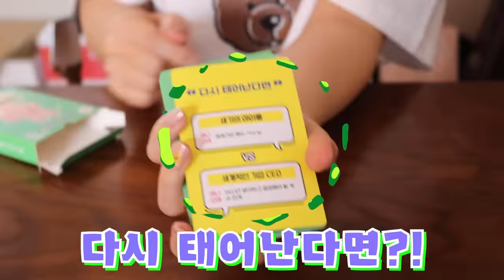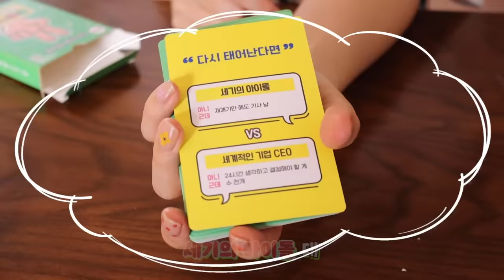모든 아이스크림 탕후루로 만들기!! 돼지바 달고나 탕후루?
돼지바랑 쌍쌍바까지 탕후루로 만들었어요!
신기하다!
과연 어떤 맛일까요?